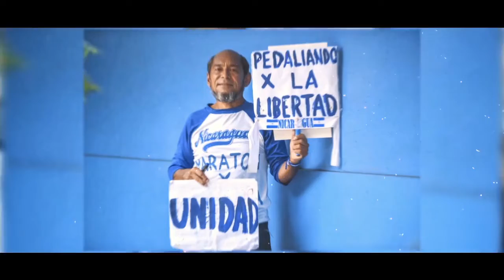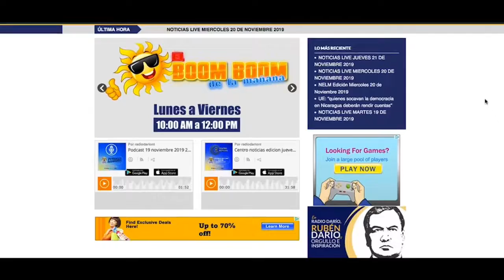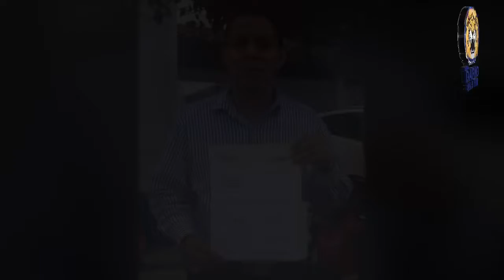NOTICIAS LIVE MIERCOLES 11 DE DICIEMBRE 2019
🔴 TITULARES

✅ Conforman Alianza Cívica territorial en Chinandega

✅ CENIDH denuncia torturas contra familia Reyes Alonso

✅ Más de 40 mil personas dejarán de tener empleo formal, asegura presidente del Cosep